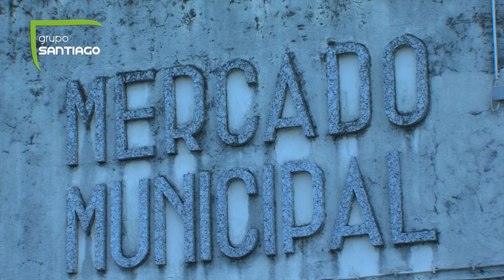Fonte do Toural vai para junto da Escola Francisco de Holanda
| A Fonte com a estátua da Vitória que foi retirada do Largo do Toural, vai ser colocada no espelho de água junto à Escola Francisco de Holanda.Fica assim desfeito o tabu sobre a localização de uma fonte emblemática que assinala o centenário da elevação de Guimarães à categoria de Cidade, cuja mudança de lugar foi determinada pelas obras de requalificação em curso no Largo do Toural.

A reunião ficou ainda marcada por uma discussão entre o Presidente da Câmara e o Vereador da CDU, sobre a obra da Plataforma das Artes.